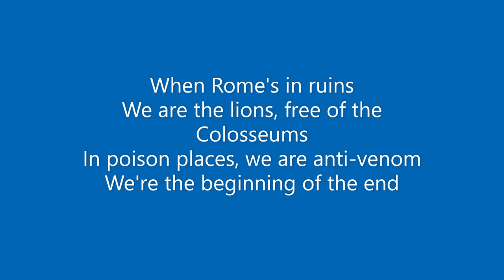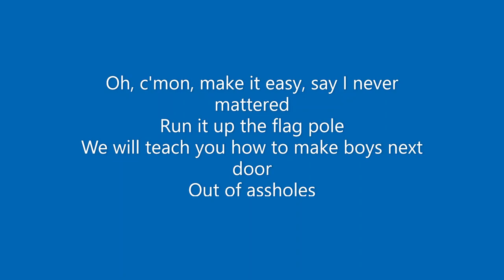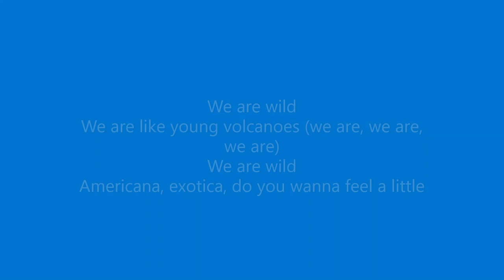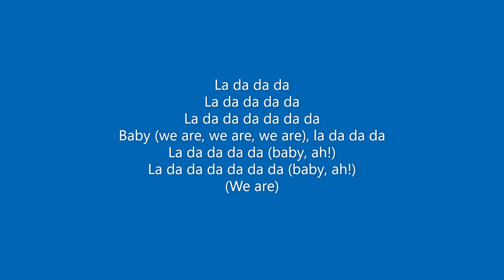Young Volcanoes by Fall Out Boy (lyrics)